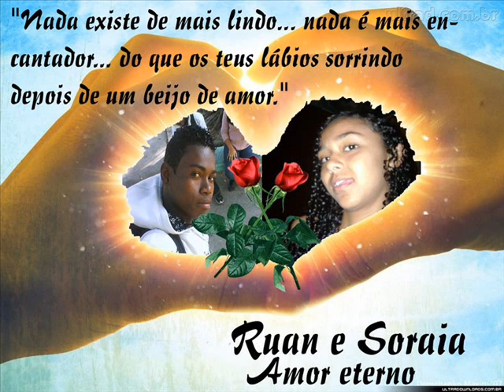saldades de tu foguinho